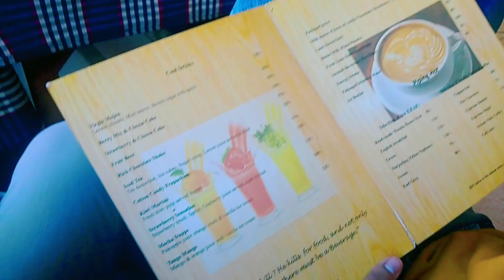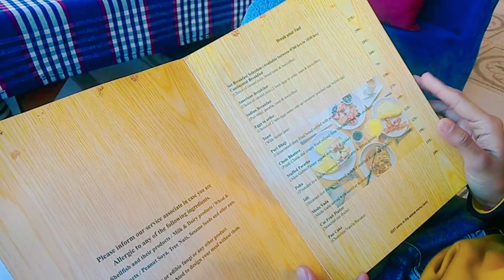Best cafe for couples in Dehradun😍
video highlight

Top 10 cafe in Dehradun

Best cheap cafe in Dehradun

Rooftop cafe in Dehradun

Best cafe in Dehradun for birthday party

Cafes in Dehradun for couples